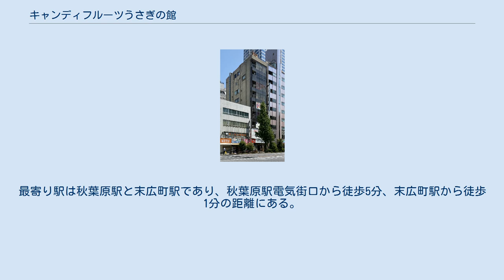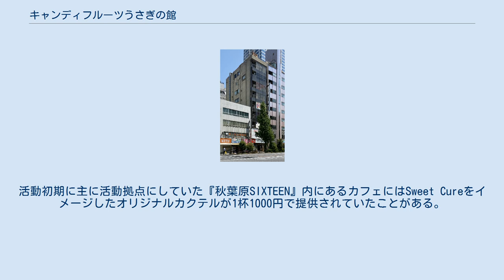キャンディフルーツうさぎの館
キャンディフルーツうさぎの館（キャンディフルーツうさぎのやかた）は、株式会社NCRが運営していたウサギを主体とする動物カフェ兼コスプレ系飲食店である。
東京都に第一種動物取扱事業者として、『販売』・『貸出』・『展示』の3項目 が2012年2月7日付で登録された。
所在地は千代田区外神田4丁目6-2いすゞビル9階。
萌え文化の聖地として名高い東京・秋葉原に動物カフェを開店させたパイオニアとしても有名である。
2015年12月7日までは同フロアにはキャンディフルーツが経営する撮影スタジオ『スタジオリリー』が併設されていた。
2016年6月19日をもって閉店した。
 うさぎの館店内 所在地は、「千代田区外神田4丁目6番2号いすゞビル9階」であり、同じフロアには以前、キャンディフルーツ直営の撮影スタジオ『スタジオリリー』が存在していたが、うさぎの館とは運営が分離されていた。
いすゞビルの1階は日高屋 秋葉原中央通店 があり、他のフロアには様々なメイド喫茶が入居している。
入店するには日高屋の裏にあるエレベーターで9階にあがる。
店内にはフロアスペースと有料個室スペース2部屋があり、個室を利用する場合は別料金が発生する。
個室スペースには娘うさぎや気に入ったウサギと一緒に入る事ができる。
フロアスペースに同時に出せるウサギは一匹のみである。
最寄り駅は秋葉原駅と末広町駅であり、秋葉原駅電気街口から徒歩5分、末広町駅から徒歩1分の距離にある。
 Sweet Cure(スウィートキュア)は、秋葉原のウサギカフェ『キャンディフルーツうさぎの館』で働く「娘うさぎ」によって結成されたアキバ系アイドルユニットである。
キャッチフレーズは『希望の未来に導く癒し系アイドル』。
 活動エリアは、うさぎの館がある秋葉原駅周辺であるが、都内を中心に様々なアイドルライブイベントに参加している。
活動初期に主に活動拠点にしていた『秋葉原SIXTEEN』内にあるカフェにはSweet Cureをイメージしたオリジナルカクテルが1杯1000円で提供されていたことがある。
 ※メンバーのソロ活動としての出演は除く 2013年 2013年出演イベントリスト 2014年 2014年出演イベントリスト 2015年出演イベントリスト レギュラー配信